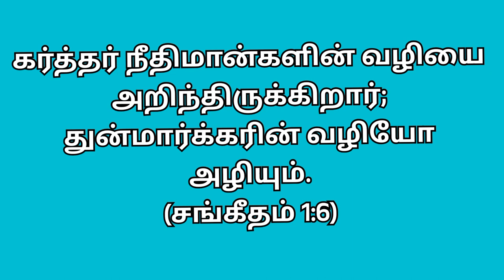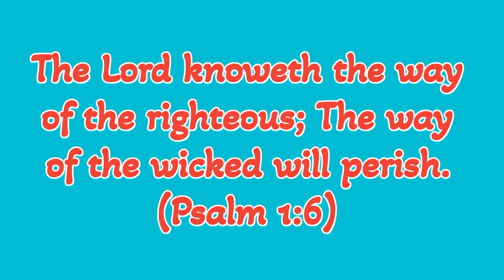இன்றைய வேத வசனம்